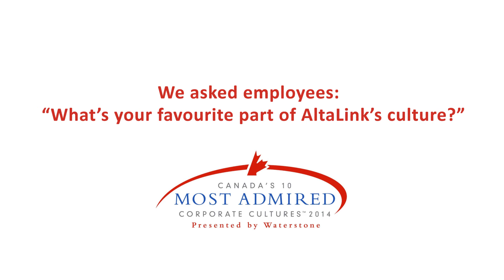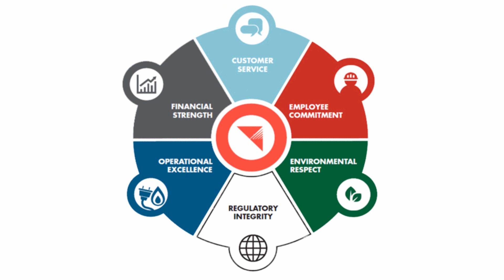Waterstone Diaries: an employee video blog (second edition)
In November 2014, AltaLink was named by Waterstone Human Capital as one of Canada's 10 most admired corporate cultures. As we continue to celebrate this achievement, we're asking employees what they think makes AltaLink's culture great. Watch and hear for yourself!